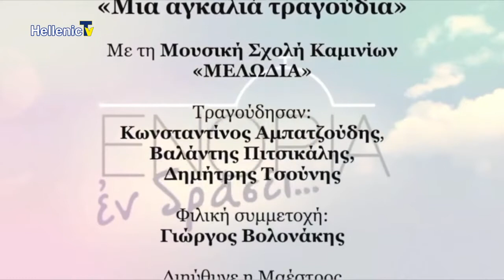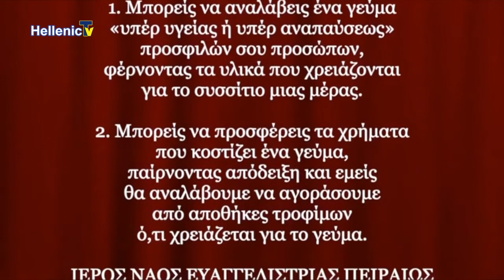Δράξασθε Παιδείας ΜΙΑ ΑΓΚΑΛΙΑ ΤΡΑΓΟΥΔΙΑ part3 30.11.21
Παρακολουθήστε μέσα από την εκπομπή «Δράξαστε παιδείας» με τον πρωτοπρεσβύτερο Ιωσήφ Παλιούρα και το Hellenic TV ένα ειδικό αφιέρωμα απόψε με τίτλο: «Μια αγκαλιά τραγούδια»

Μια βραδιά με γνωστά και αγαπημένα τραγούδια, παρουσίασε η Μουσική Σχολή Καμινίων «ΜΕΛΩΔΙΑ», το Σάββατο 9 Οκτωβρίου, στο Πνευματικό Κέντρο του Ιερού Ναού Ευαγγελιστρίας Πειραιώς, στο πλαίσιο του προγράμματος «ΕΝΟΡΙΑ εν δράσει…».
Η παράσταση περιλαμβάνει ένα αφιέρωμα σε τρεις στυλοβάτες της ελληνικής μουσικής, τους Μίκη Θεοδωράκη, Μάνο Χατζιδάκη και Σταύρο Ξαρχάκο.
Τραγουδάν οι: Κωνσταντίνος Αμπατζούδης, Βαλάντης Πιτσικάλης, και Δημήτρης Τσούνης, με την φιλική συμμετοχή του Γιώργου Βολονάκη.
Την ορχήστρα διευθύνει η Μαέστρος Μαρία Κάτσαρη, που έπαιξε στο πιάνο και συμμετεεχουν οι: Λευτέρης Συμιανάκης στην κιθάρα,  Δημήτρης Παμπουλάκης στα κρουστά, Γιάννης Λαμπράκης στο μπουζούκι και τον τζουρά και ο Πέτρος Κρεμυζάκης στο μπάσο.
Παρακολουθείστε μας !!!
Καλή τηλεθέαση !!!